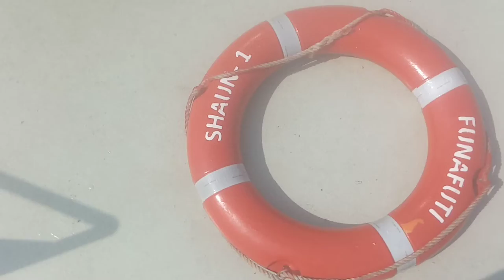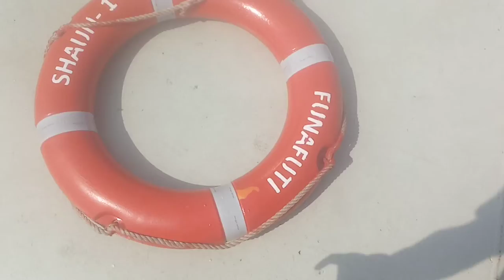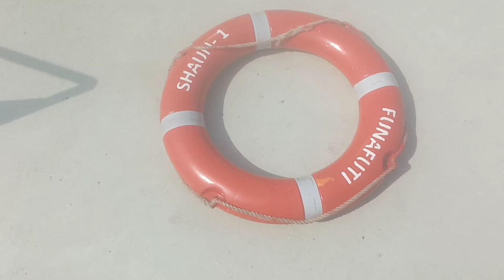Lifebuoy Checks l LSA Training Series l Sea POV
Secondmates Orals Preperatory Video Of Function 3

All details of Lifebuoy